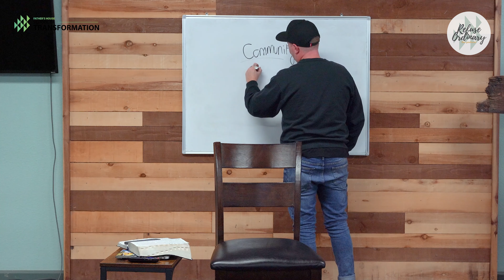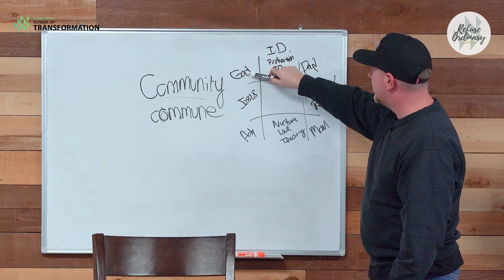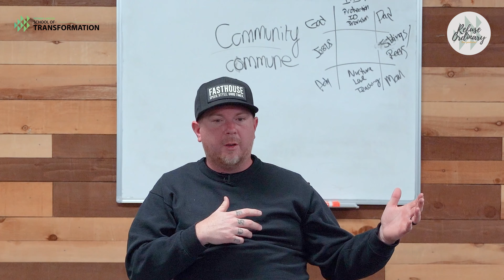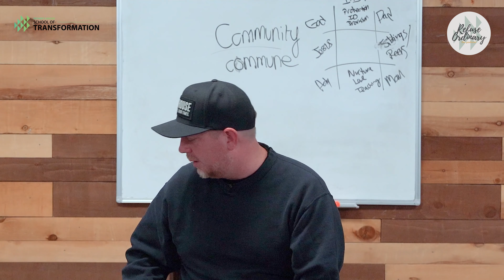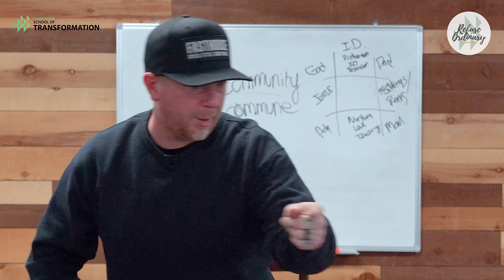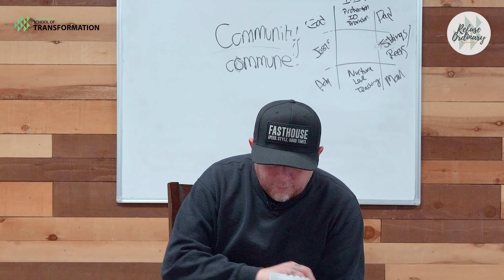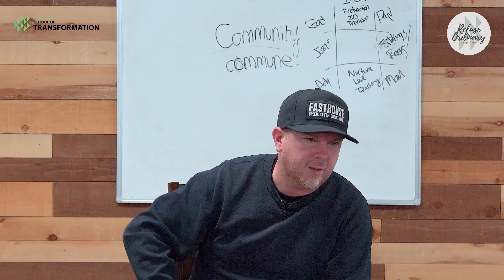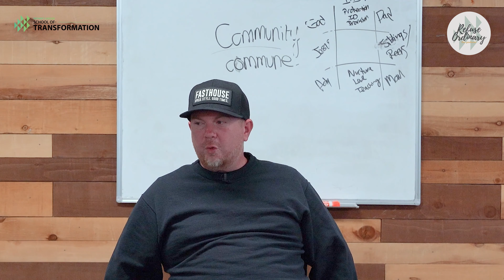Refuse Ordinary S3E33: Intimacy In The Trinity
Welcome to another episode of Refuse Ordinary: Season 3! This season we're joining in on one of the many classes taught to level 1-4 of the full time School of Transformation.

In this episode, we will be sitting in on a class called "Intimacy In The Trinity", taught by Johnny Bowers. This class discusses why it is important to understand the three parts of the Trinity. It also discusses why it can be hard to connect with each individual part of the Trinity. How do you connect with God the Father, God the Son, and God the Holy Spirit?

Chapters:
00:00:00 Understanding the Trinity
00:02:15 God, Jesus, and the Holy Spirit in the Gospels
00:04:39 The Role of the Holy Spirit
00:07:02 Understanding Identity and Traits
00:09:31 Connecting with the Divine
00:11:40 Exploring Barriers in Spiritual Connection
00:13:44 Understanding Spiritual Communion
00:15:57 Relationship with God for Inner Healing
00:18:14 The Complete Joy in the Godhead
00:20:41 Divine Intimacy and Love
00:23:26 Unconditional Love
00:25:24 Building Relationships with Spiritual Guidance